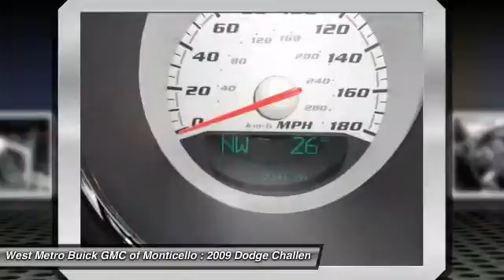2009 Dodge Challenger Minneapolis, St Cloud, Elk River, Monticello, MN G16-157A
2009 Dodge Challenger SRT8

Pick up this  2009 Dodge Challenger, available today at West Metro Buick GMC of Monticello. Featuring Automatic transmission, it has 8031 miles. This could be the one you've been searching for.